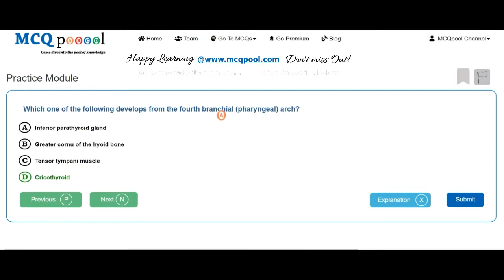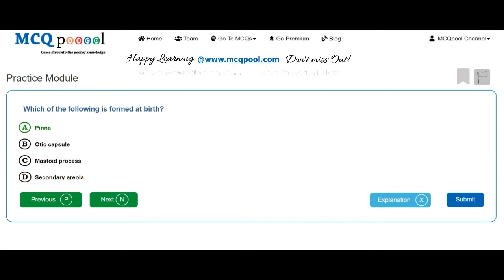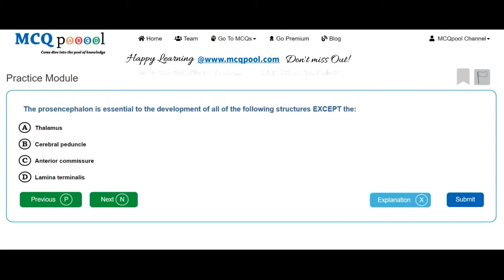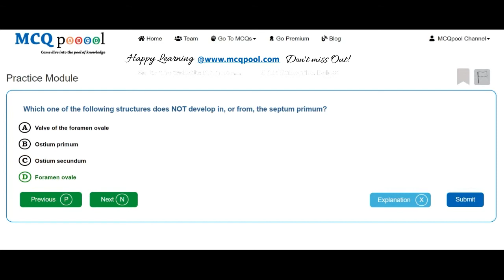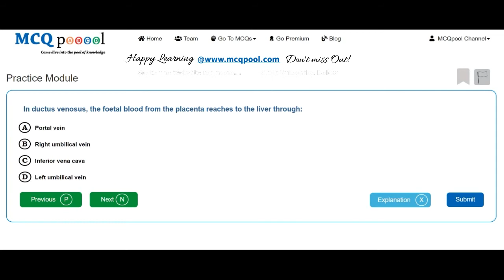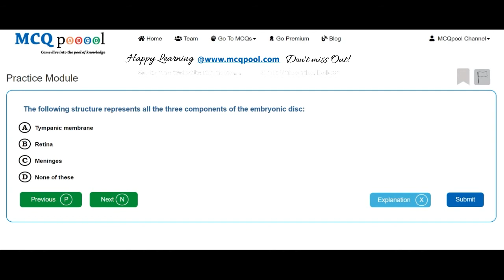MCQs on Anatomy- Embryology Free MCQs @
For more details on how to do so, please visit:
Multiple Choice Questions on Anatomy- Embryology for Medicine, Dentistry, Nursing, Pharmacy and Allied Healthcare professions